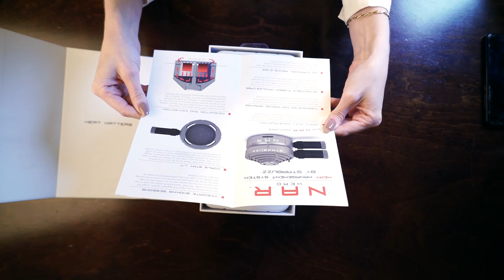Nar Head Starbuzz. Распаковка и обзор от Maklaud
По нашей традиции распаковок, Екатерина распакует "калодку" от Starbuzz - Nar Head Starbuzz!
Достаточно своеобразный агрегат, насколько он хорош? и есть ли смысл в нем? смотрите в видео!